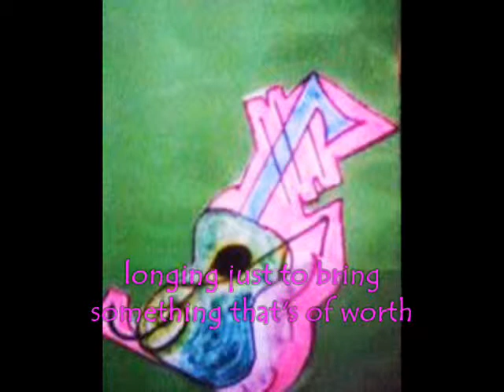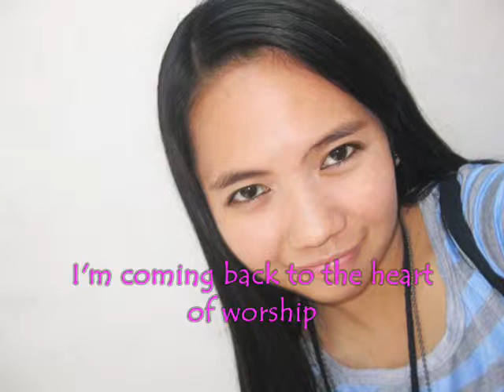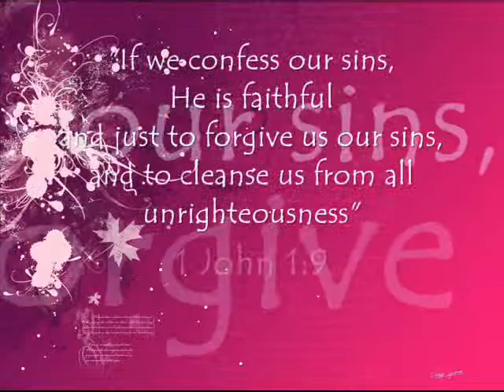Heart of worship by Hillsong acoustic cover (shinea's version)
Being a christian doesn't mean that you will never make a mistake again. Nobody is perfect. But Christ will let you realize that you made a mistake.. He will give you light to break the darkness in your life..